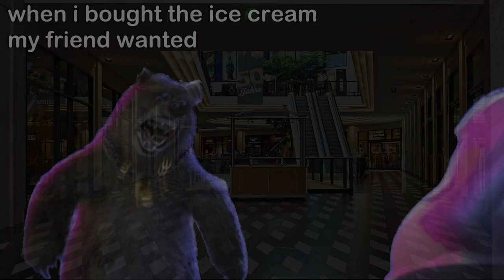Puss in Boots Hears Death Whistle meme : Trying to catch a bee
Puss in Boots Hears Death Whistle meme

Like and write a comment under this video. It makes me happy and inspires me to create new content!

*All MEMES in this Video are created by me FragmentRand

When creating such videos I use free images and free to use green screen videos with other different video parts, edit them with Sony Vegas Pro for creation new kind of memes and visual variations and effects. It takes about 3 hours to create these videos so that my viewers can feel the difference between the original video and the video I created.